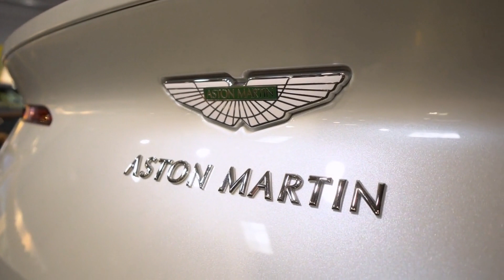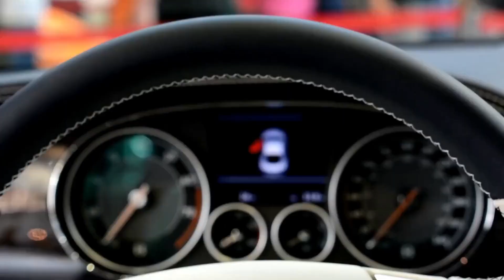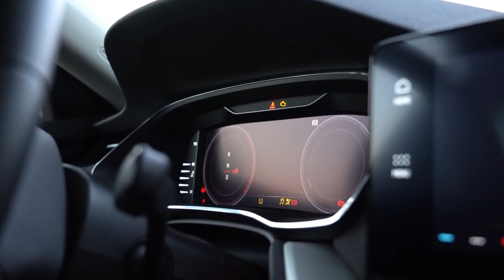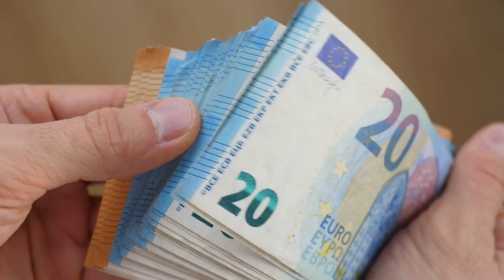Top10 luxury car brands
Hope you enjoy this video about the top 10 most luxurious car brands in the world.
I appreciate your time and will be back soon with another video.